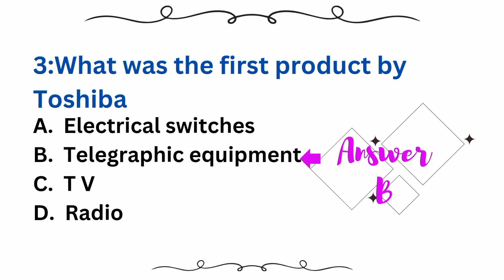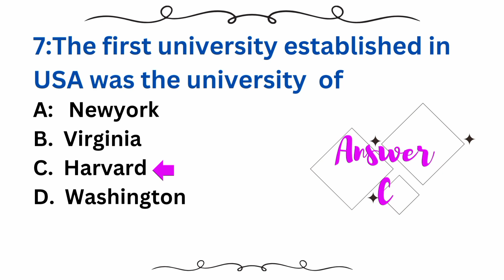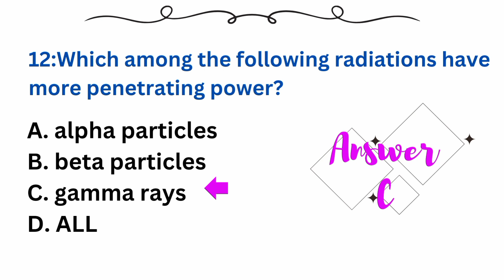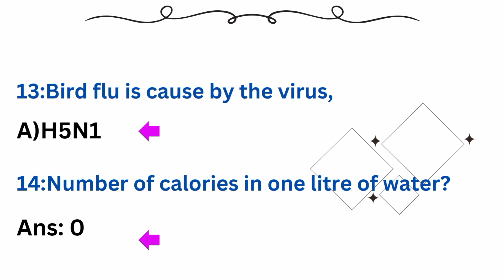SST/HST test preparation | general knowledge questions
Join us on a captivating journey through the realms of general knowledge quizzes. From history to science, pop culture to geography, challenge your intellect with intriguing questions that will spark your curiosity and broaden your understanding of the world. Get ready to test your smarts and embark on a fun-filled quest for knowledge – because learning is an adventure!"
# studies
pakistan mcqs
general knowledge quiz
general knowledge